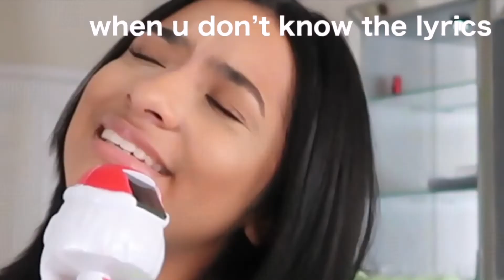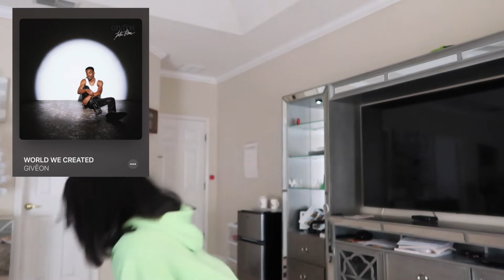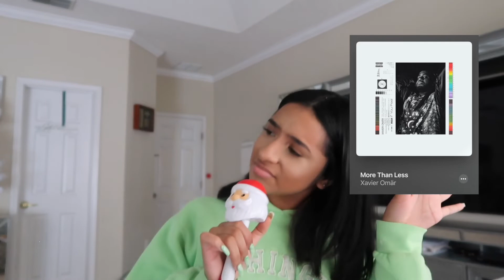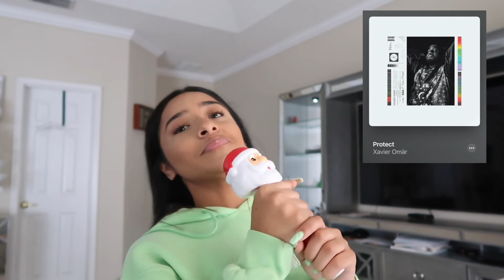VIBE WITH ME | my current playlist 2020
info ⤵︎
✩camera : canon g7x mark ii & canon t5
✩editor : imovie
✩age : 18
✩ethnicity : puerto rican and dominican 🇵🇷🇩🇴
✩im from : florida